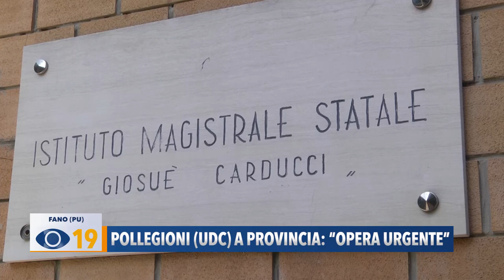Pollegioni (UDC) a Provincia PU: "Carducci opera urgente"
Stefano Pollegioni dell'UDC, che chiede come mai la Provincia di Pesaro e Urbino, proprietaria della struttura Carducci, non abbia valutato già di avviare il cantiere utilizzando parte dei fondi ricevuti dal PNRR.